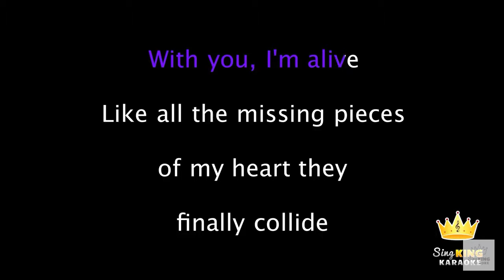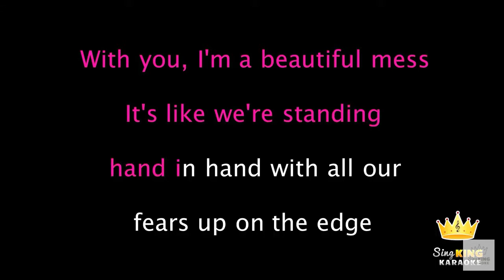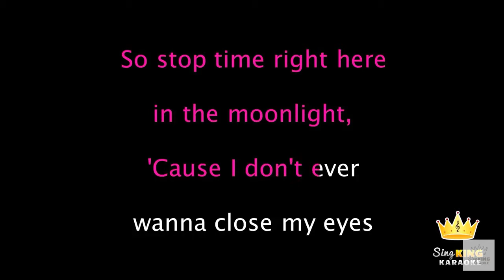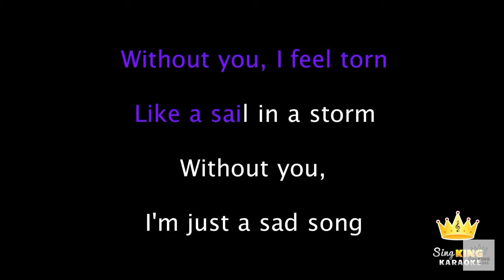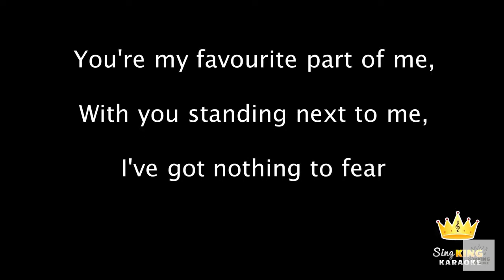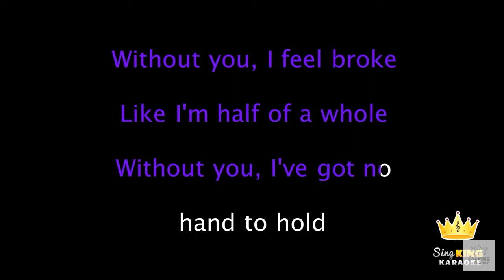We The Kings - Sad Song (Cover)